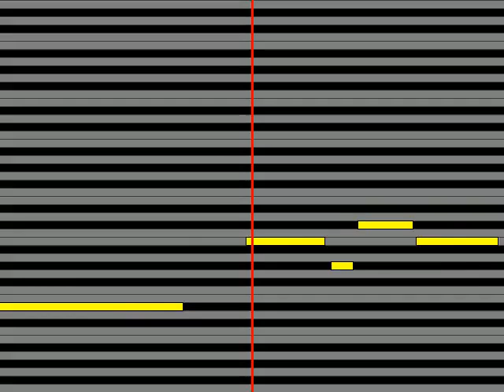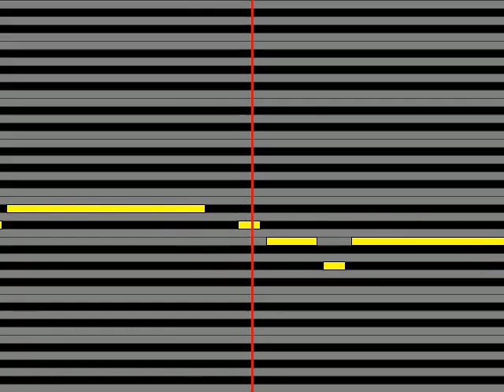【ガイドメロディ】 五木ひろし 港町恋唄C